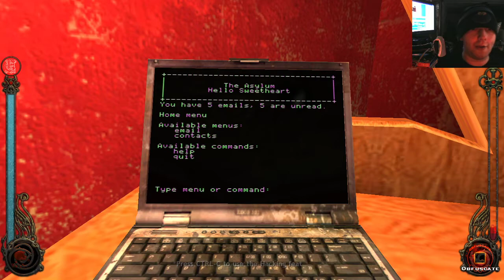Vampire The Masquerade: Bloodlines - MALKAVIAN PART 2